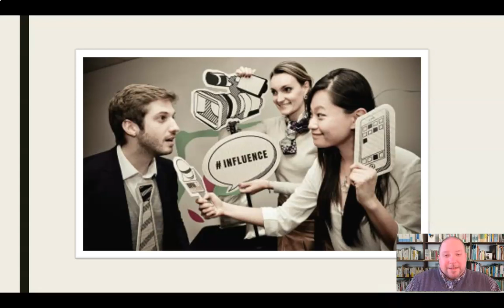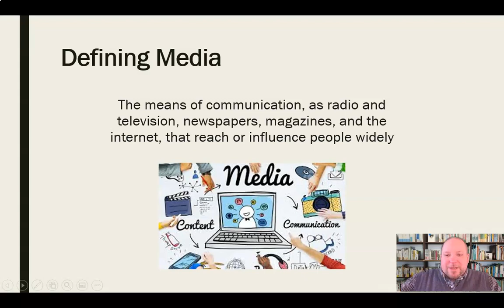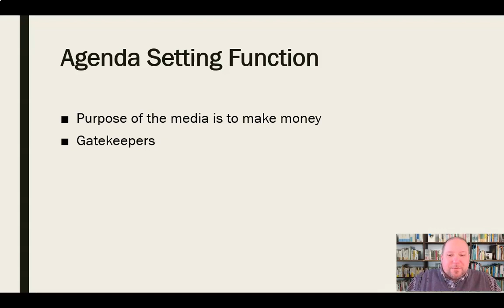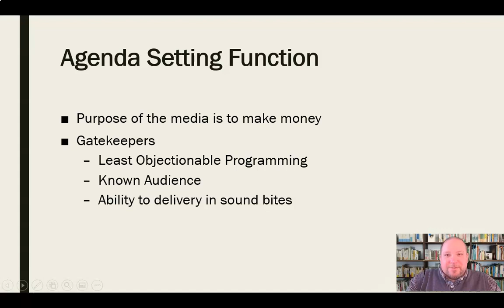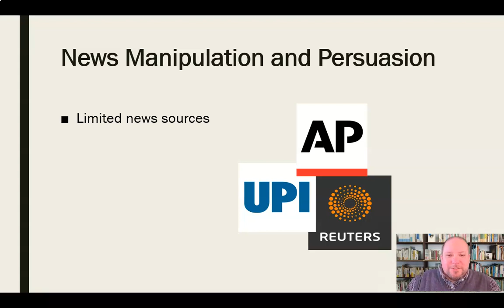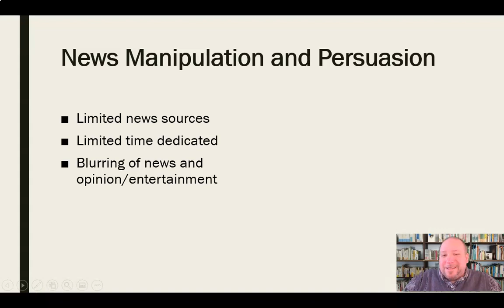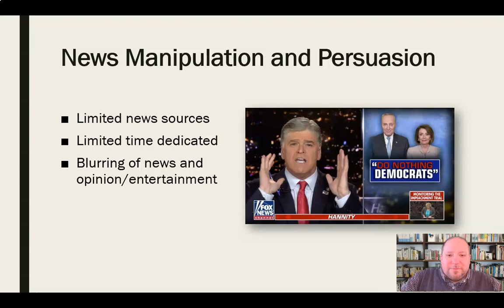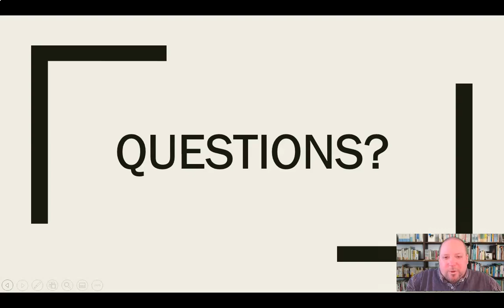Persuasion in Media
Mini-lecture discussion various forms of persuasion found in the media.